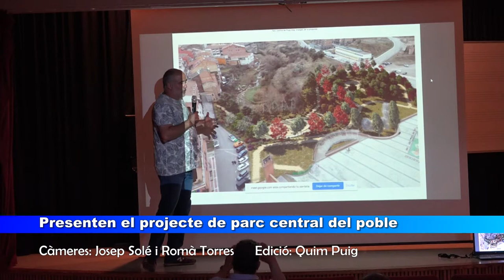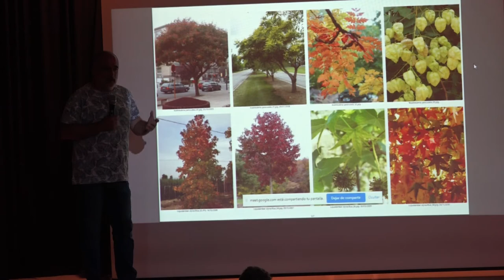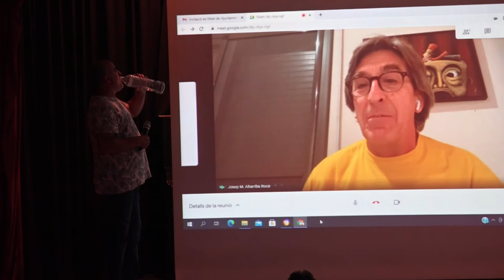L'INFORMATIU TV PUIG-REIG Presenten el projecte del nou parc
L'ajuntament de Puig-reig i el paisatgista Eliseu Guillamon, autor del projecte, expliquen com serà el nou parc que ocuparà els 8.000 m2 a sota la plaça Nova, fins a cal Calderer. L'espai es va netejar al gener i finalment es presenta el projecte a la ciutadania.